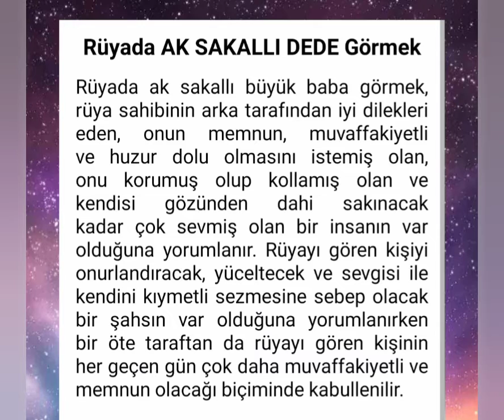rüyada ak sakallı dede görmek